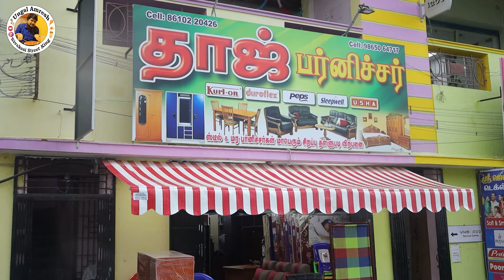வெறும் 1500 ரூபாய்க்கு Furniture ஆ?/யாரும் தர முடியாத விலையில் கொடுக்கும் Taj Furniture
Vera level Furniture collections
Sofa Set , 4 அடி மரகட்டில் , மெத்தை , ஸ்டீல் பீரோ,Dining Table ,Tv unit  oru உலகமே இருந்தது 😍😍

மேலும் சில குறிப்பிட்ட ரகங்களுக்கு 10% முதல் 20% வரை தள்ளுபடி கொடுக்கிறாங்க

நம்ம channel name : Ungal Amresh னு  soningana Additional ya Special Discount with Free delivery panranga 🙏☺️☺️

Comment panna 300₹ worth  ஆன Stool இலவசம் 🤩🤩⚡⚡😎😎🔥
உங்கள் Taj Furniture ல்

Taj furniture
Backside of Kavitha Textiles
Sivakasi

Like/Share pls

உங்கள் கடைகளுக்கு Review செய்ய வேண்டும் என்று விரும்பினால்